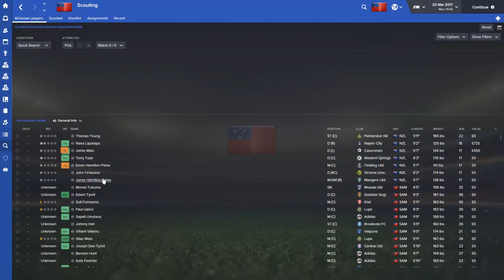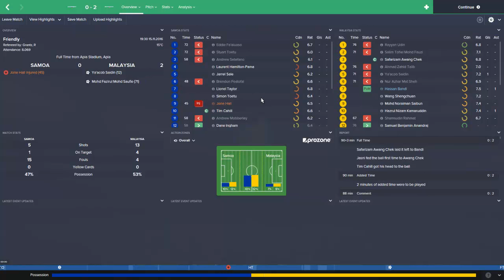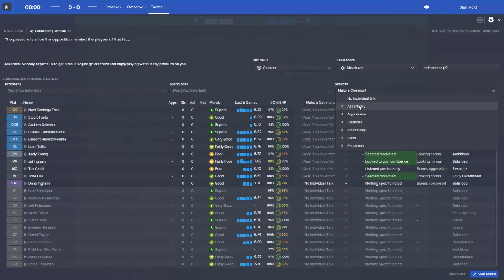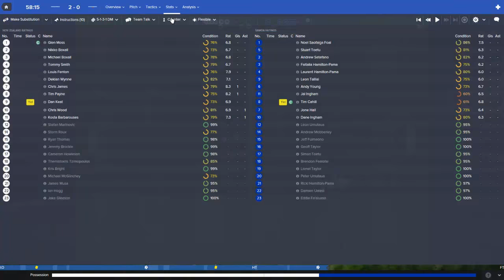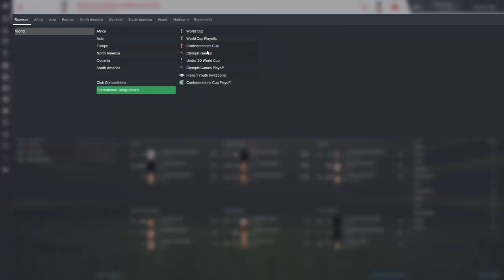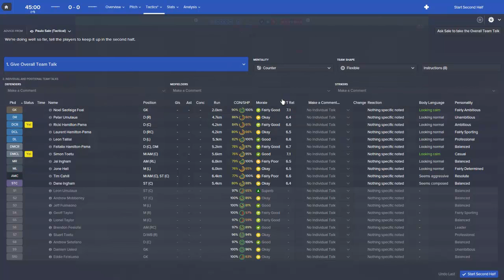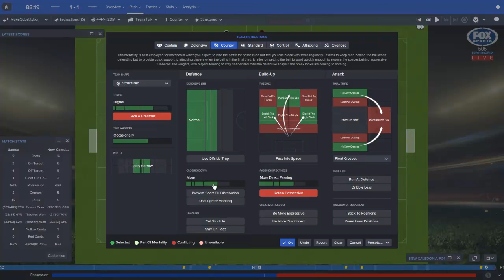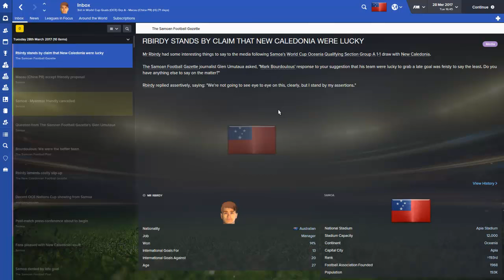Football Manager 2016 - #4 - Samoa Journey..... WC 2018 Qualifying begins!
2 World Cup Qualifiers are played in the latest episode!